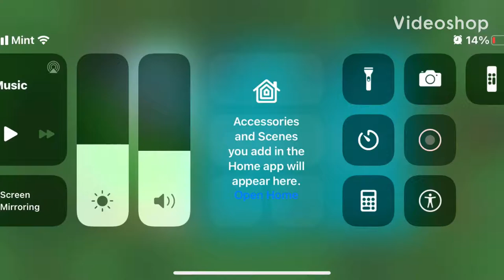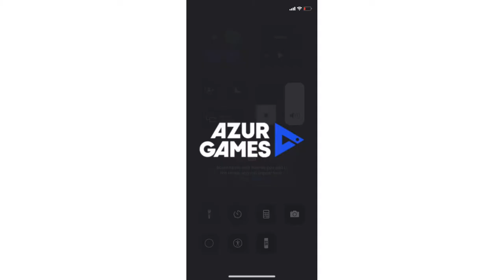Sneaky Sasquatch and Stack Ball game video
By: The Fat Rat